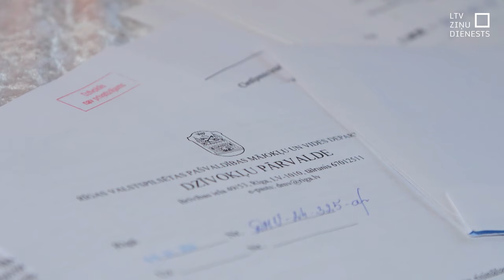Beztermiņa līgumu īres tirgū vairs nebūs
No Latvijas dzīvokļu īres tirgus pamazām pazūd tāds jēdziens kā “beztermiņa līgums”. Visasāk to izjūt tie cilvēki, kas dzīvokļus īrē no pašvaldībām. Piemēram, Rīgas dome tuvākajā laikā iecerējusi pārslēgt aptuveni 3000 beztermiņa īres līgumu, nosakot tiem konkrētu termiņu, parasti – uz diviem gadiem. Rīdzinieki, kuri savu dzīvojamo platību šobrīd īrē no pašvaldības, satraukušies – kas notiks, šiem līgumu termiņiem beidzoties?